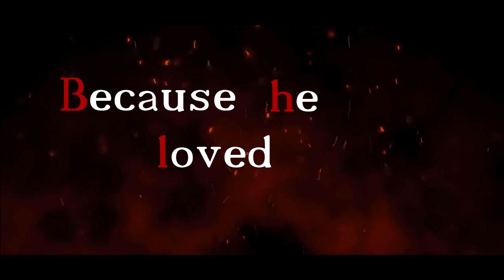Because he loved her first (Wattpad Trailer)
Titlu: Because he loved her first
Autor: Raluca Larisa

Lucifer a iubit-o pe Eva. El a iubit-o primul și n-a mai permis nimănui să râvnească la ea.
A adorat-o atât de mult încât a alungat-o înapoi unde-i era locul, deși locul ei devenise unde-i auzea inima cum bate. A iubit-o atât de mult că a renunțat la tot pentru ea. A iubit-o cu toată ființa lui și i-a dăruit un infern întreg.
A dorit-o și i-a vrut sa-i pună lumea la picioare, un univers întreg doar pentru ei, unde să o admire dupa bunul plac. A îngenunchiat în fața ei. A venerat-o milenii fără să o poată atinge, pasiunea pentru ea creștea pe zi ce trece.
A dansat pe amprenta pasilor ei, a stins focul cu lacrimi pierderea ei l-ar fi costat mai mult decat orice victorie. Avea sa-l distrugă.
A păcătuit în locul ei, era în stare să suporte cele mai mai chinuri ca Eva să fie teafara. A strigat măcinat de dorul ei până ce vocea i-a devenit șoaptă.
Pentru ca ea i-a fost prima iubire.

Melodie: Sam Tinnesz - Play With Fire feat. Yacht Money